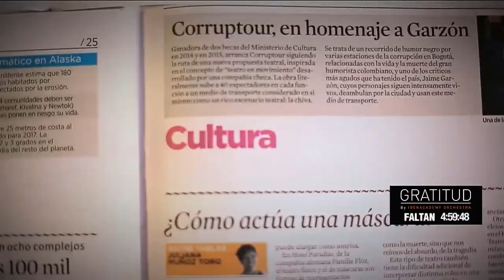Responsabilidad penal para menores infractores en Colombia [Parihueliando con vos] Telemedellín